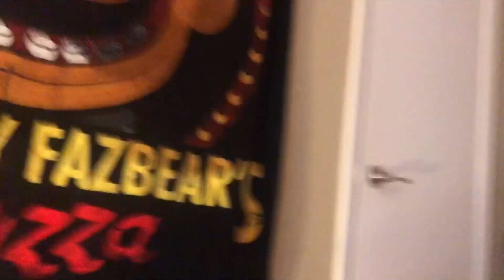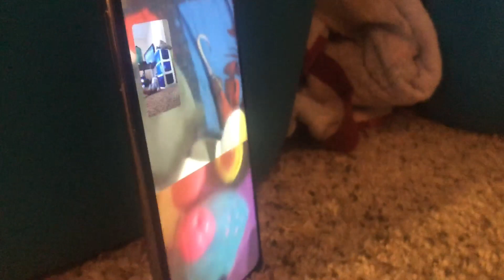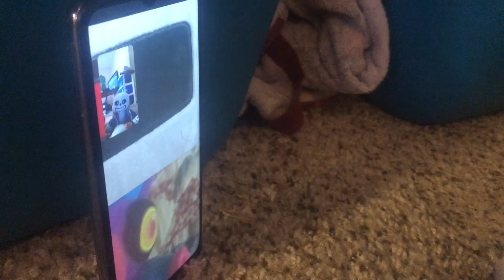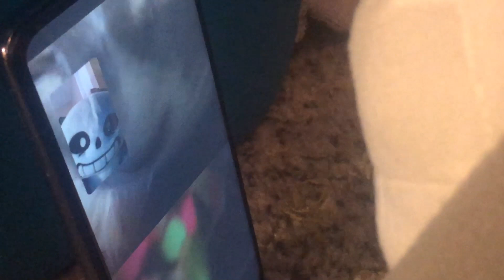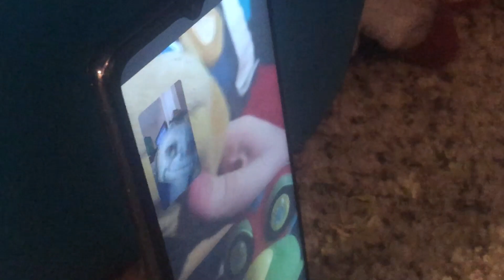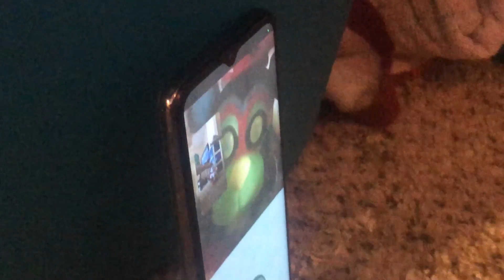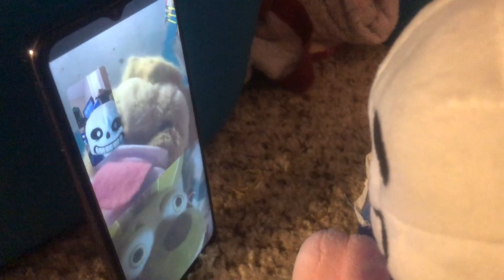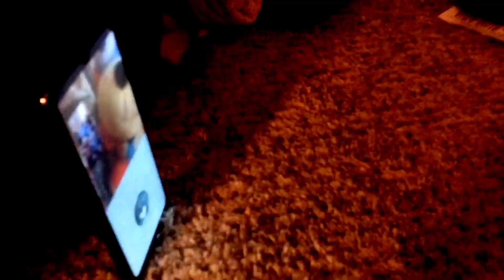MemeToonz Season 4 [The Movie 3: The Phone] [Ft: Lizzy and Mr.M]